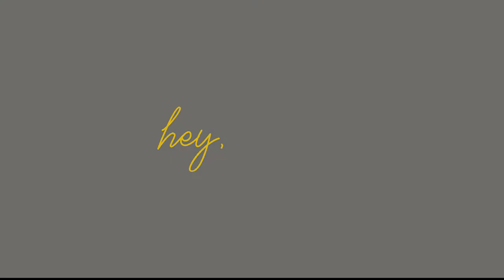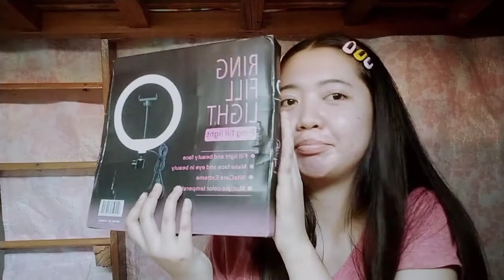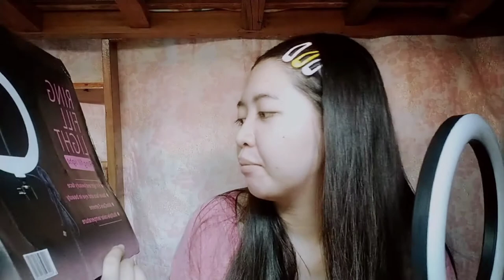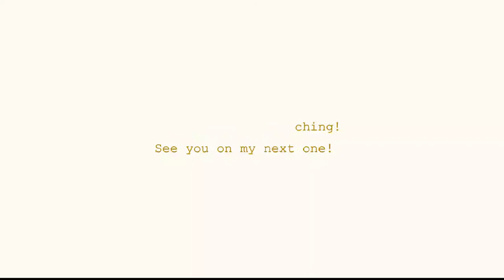UNBOXING MY COMPLETE SET RINGLIGHT PLUS 2.1M TRIPOD (FROM SHOPEE) ✨ SIRAAAA BA??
Hey guys! I just want to show you how excited I am unboxing my first ringlight. I decided to buy it so that my videos will become more clearer and brighter. 💛

Stay safe and hydrated everyone! 😇